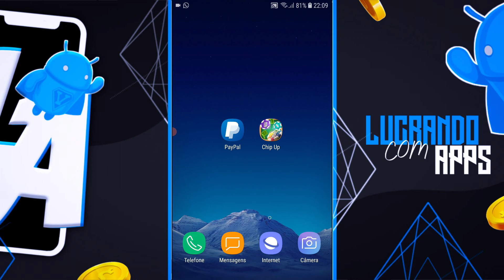JOGO NOVO, App de Sorte Pagando no PayPal R$500 USE POUCO e GANHE MUITO l App Para Ganhar Dinheiro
Fala galera, como vocês estão?! No vídeo de hoje vou mostrar como ficou fácil de ganhar dinheiro com esse aplicativo que é 100% sorte para conseguir sacar. O app Chip Up te dá a oportunidade de ganhar dinheiro completando missões, não se preocupe eu sei que parece muito difícil de ganhar dinheiro com esse aplicativo, mas no vídeo de hoje eu te explico tudo para você também conseguir sacar, vem que dessa  vez o seu saque chega bem rápido na sua conta do PayPal.